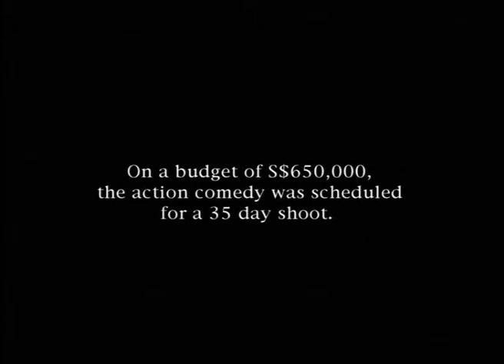Hoods Inc Documentaries Reel 2011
Documentary reel - clips from "Presidential Art" & "The Making Of A Comedy"